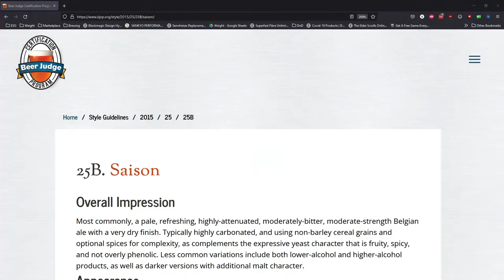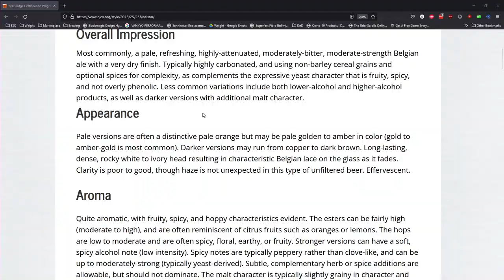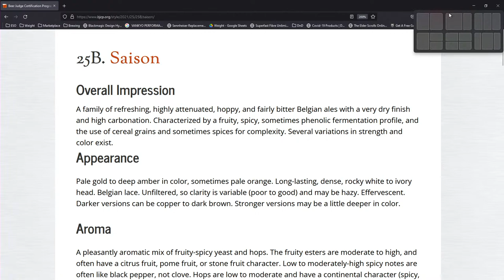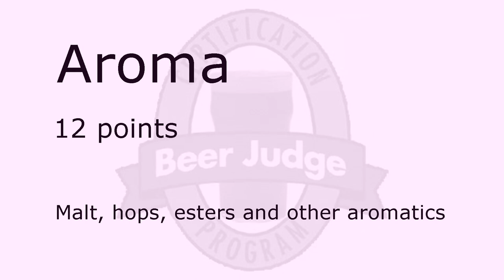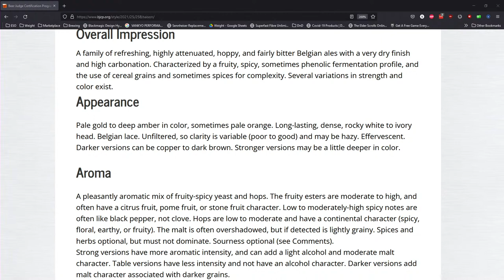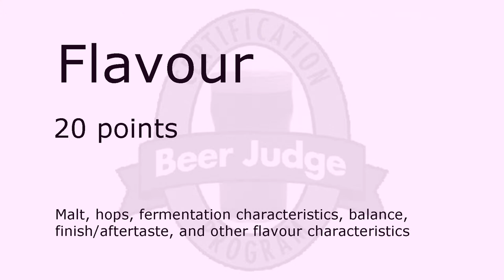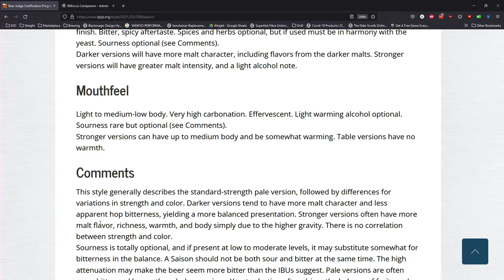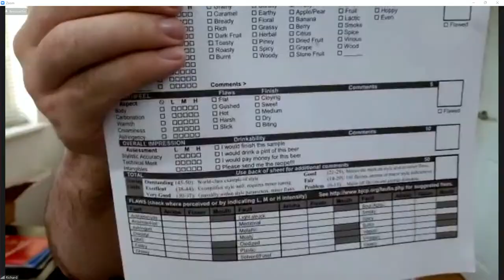Learn to judge beer. BJCP 25B Saison - Saison Dupont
Welcome to the season 2 of Beer School LIVE

If you are interested in becoming a beer judge, sitting the BJCP exams, or just developing your palate, tasting, sensory analysis skills alongside your beer vocabulary, then this series is for you. This week we're looking at the  BJCP 25B - Saison style and the beer we're judging is Saison Dupont, so grab a bottle and join Rich from @TertiaryBrewing  and myself as we walk you through how beer is assessed and judged at a homebrew competition.

Some of the tools you may want to have ready are;